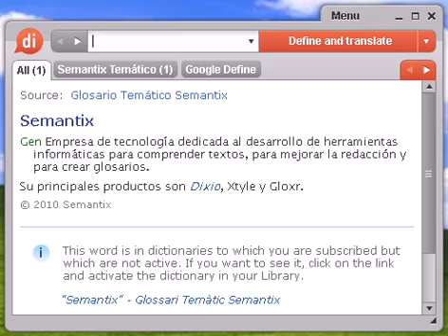Definición de criminólogo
criminólogo, diccionario, definición, significado, español, castellano, dixio, criminóloga, criminólogas, criminólogos